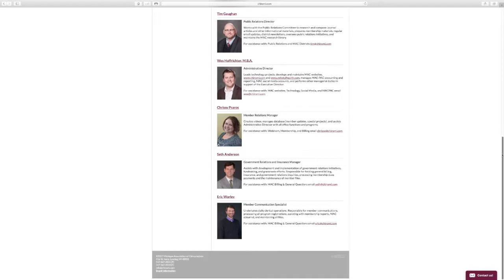Michigan Association of Chiroprators - 10 Years of the MAC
When we were asked to produce this retrospective for the Michigan Association of Chiropractors, we really didn't expect the complicated and dramatic history it encompassed. But, through the years, chiropractors need to stick together and they have had a very successful run so far. We were honored to be asked to make this for their fall convention last year.